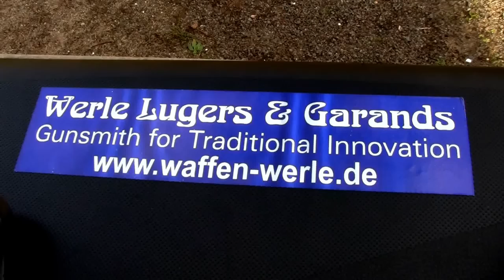Rod & Gun Club Heidelberg - GERMANY - The Double Barrel Luger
Brand new - the werle's double barrel Luger now with a mounted scope